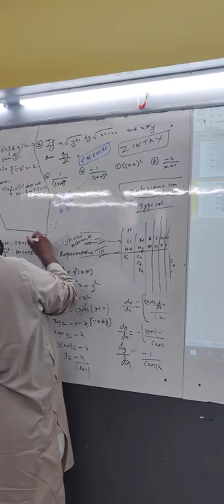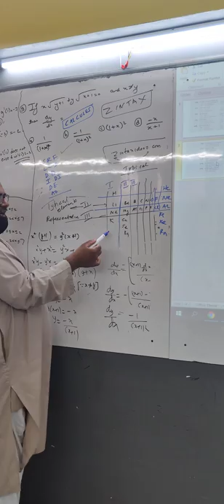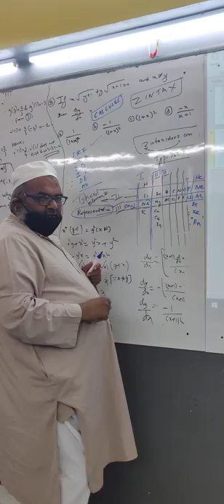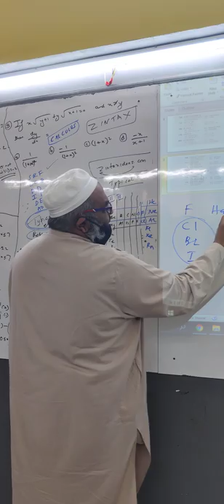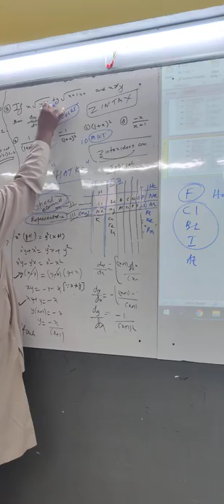Zintaxideaz | Typical sums | Zintaxideaz.net | Anees Kutty Sir | Anees Classes | ADCI | Pune.